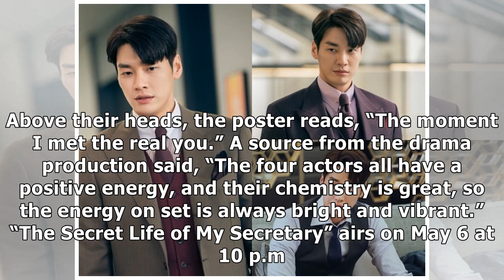“The Secret Life Of My Secretary” Starring Kim Young Kwang And Jin Ki Joo Reveals Main Poster